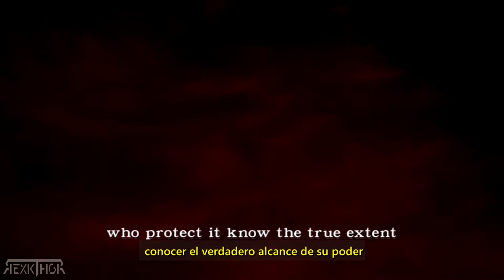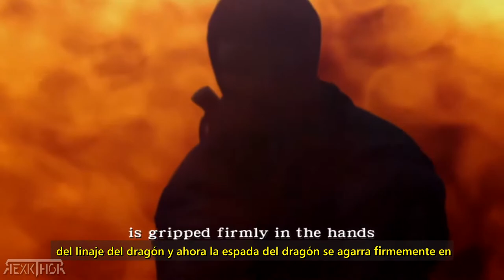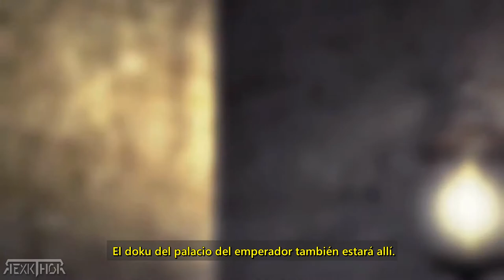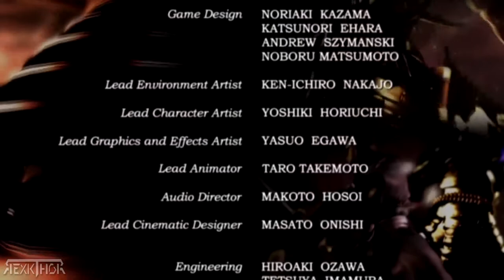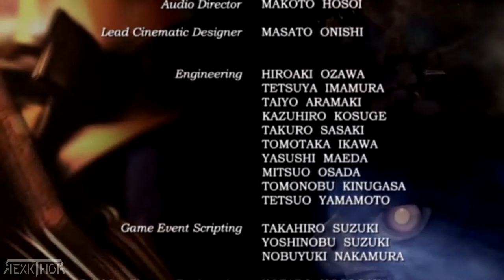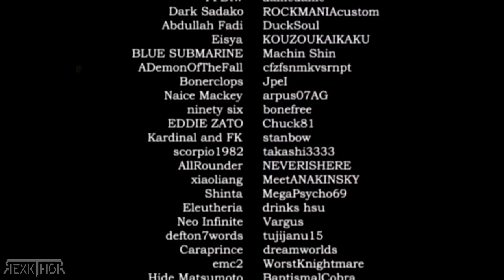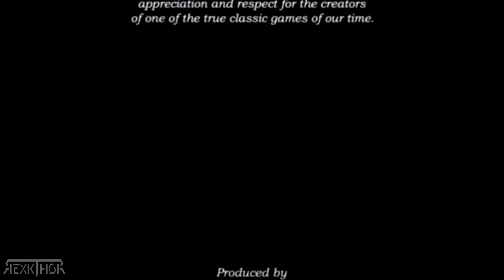NINJA GAIDEN BLACK PELÍCULA COMPLETA EN ESPAÑOL [TODAS LAS CINEMÁTICAS] 🎬1080P - 60FPS - CUTSCENES